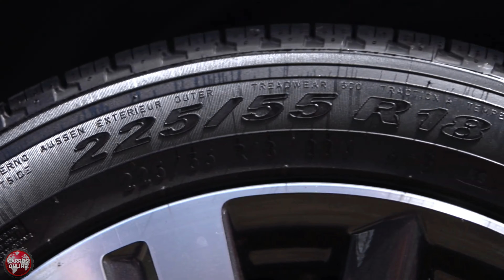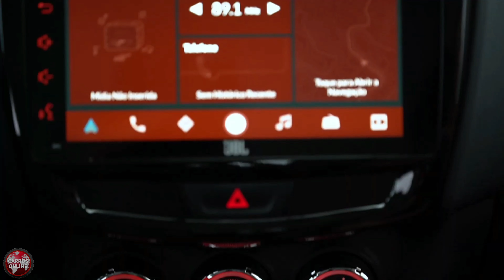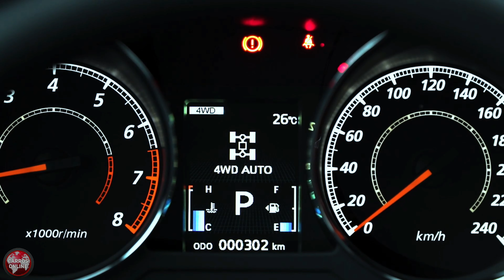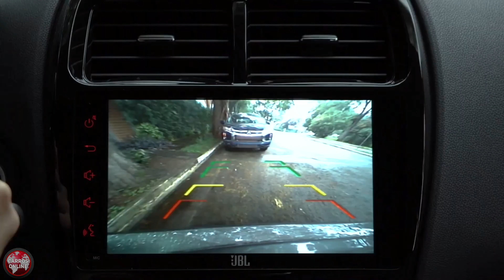OUTLANDER SPORT 2021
OUTLANDER SPORT 2021, o mais Novo diamante da Mitsubishi, nada mais é que um ASX topo de linha com algumas mudanças estéticas, mais não se engane, o MITSUBISHI OUTLANDER SPORT é um excelente carro, traz suspensão independente nas 4 rodas, tração 4x4, 7 airbags, borboletas para troca de marchas e muito mais, OUTLANDER SPORT 2021 é o vídeo de hoje aqui no canal carros online, aproveite e se inscreva em nosso canal

Política de Comentários do Canal:

1. Ao comentar você concorda e permite que o texto, nome de perfil e imagem de perfil, possam ser usados para ilustrar e compor conteúdo em vídeo e postagem aqui deste canal, sem custo ou ônus para o criador.

2. Comentários estão sujeitos à moderação do criador do canal e ao sistema automático do YouTube; Os comentários devem ser adequados ao assunto/tema do vídeos/canal. Comentários fora de contexto podem ser excluídos.

3. Estas regras são retroativas e se aplicam a todo o canal, em qualquer vídeo que tenha comentários públicos.

4. Se o comentário for excluído (pelo perfil que comentou ou pelo administrador do canal), mas já tiver sido usado e exibido em algum vídeo do canal, o conteúdo em vídeo NÃO será excluído.